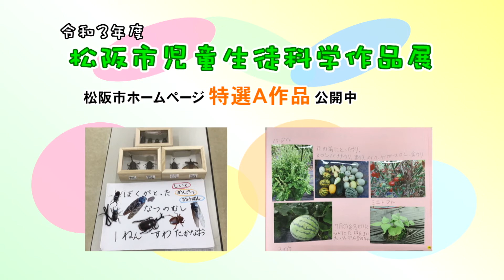松阪市行政情報番組VOL.1474 オープニング